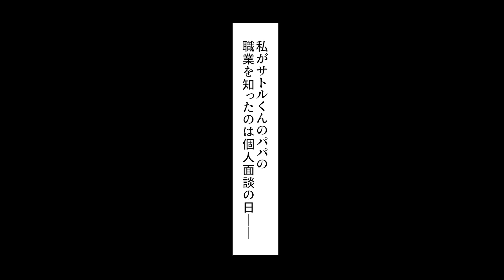【漫画】僕のパパを年収０円のニートだとバカにする女教師に「パパはハッカーで年収2000万円」と言ったら信じてくれなかった…証拠を見せろと言うのでパパに先生のスマホをハッキングしてもらって証明したら…